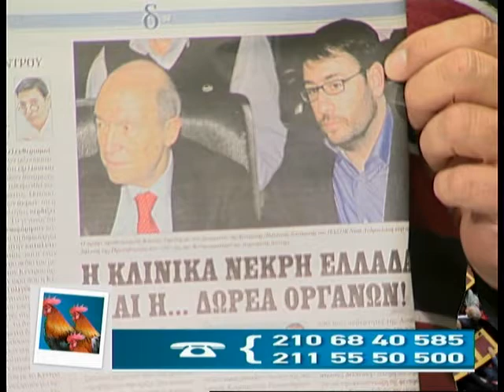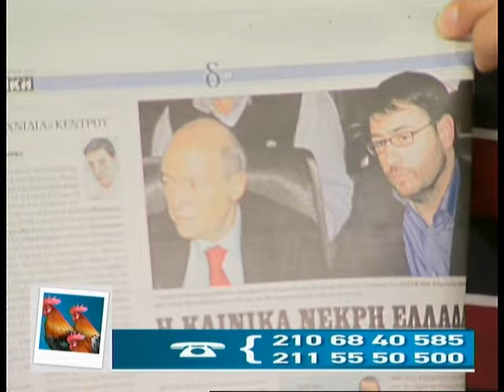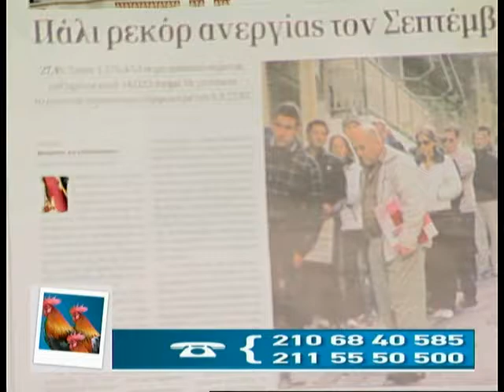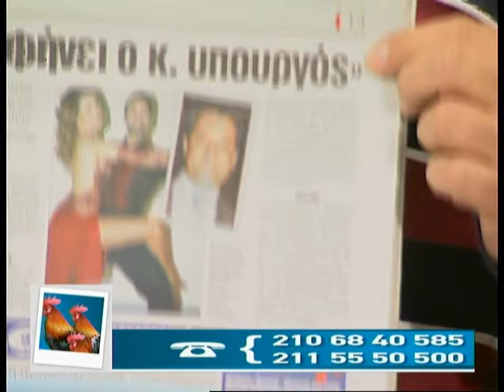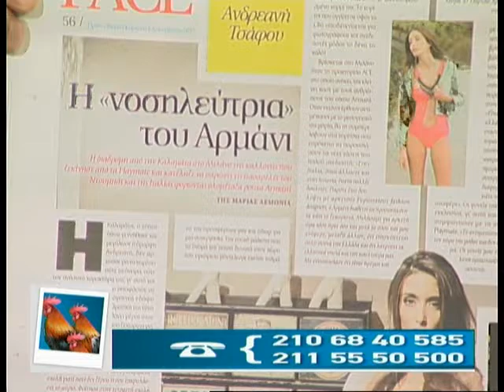12.12.2013 «Τρείς λαλούν & δυό χορεύουν» με τον Λάμπρο Παναγιώτου στη Zougla Tv